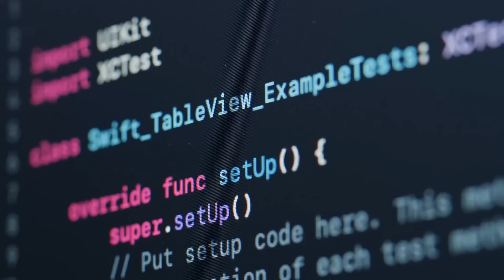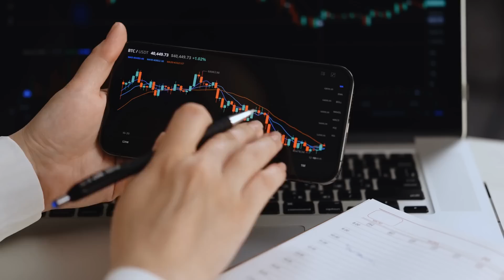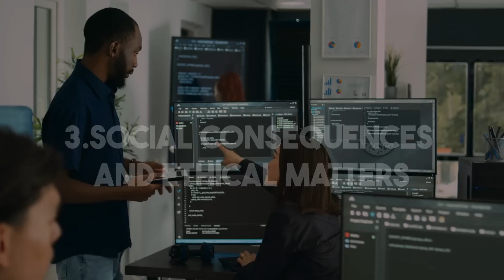AI Supremacy | The Artificial Intelligence Battle Between China, USA And Europe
The race for AI supremacy has intensified among global superpowers like China, the USA, and European countries, each striving to lead in artificial intelligence research, development, and deployment. China has invested heavily in AI technologies, backed by state initiatives and large-scale data access, aiming to become a global leader in AI innovation and application across industries like healthcare, transportation, and finance. The USA, with its robust tech industry and academic institutions, leads in AI research and startups, focusing on ethical AI development, regulatory frameworks, and national security implications. European countries, through initiatives like the European AI Strategy, emphasize ethical AI, data privacy, and fostering AI startups while navigating regulatory challenges. The competition for AI supremacy not only drives technological advancements but also raises concerns about data privacy, cybersecurity, job displacement, and global geopolitical dynamics as nations vie for dominance in the AI landscape.